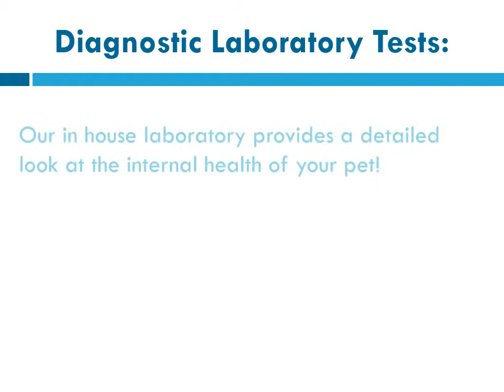Ultrasounds for Dogs & Ultrasounds for Cats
We provide diagnostic laboratory tests for your cats and dogs, such as ultrasounds. This is to help us evaluate your pets condition.